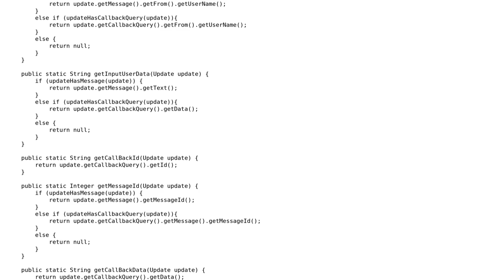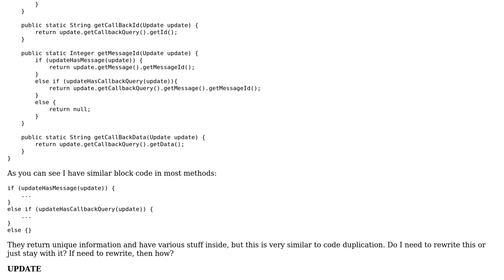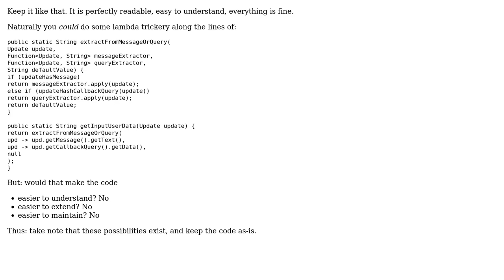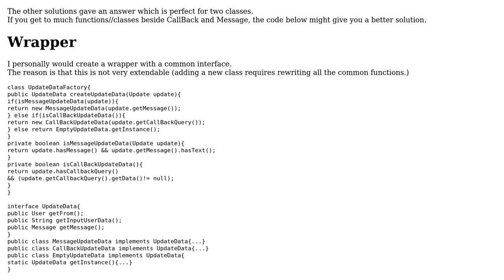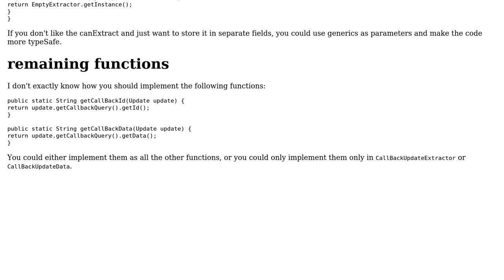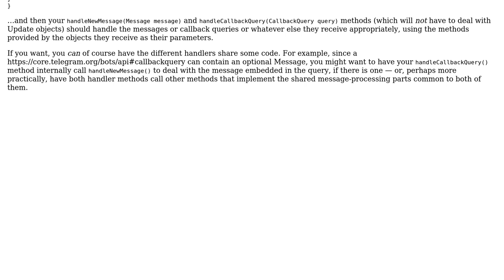Code Review: If/else produce code duplication (4 Solutions!!)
Code Review: If/else produce code duplication

With thanks & praise to God, and with thanks to the many people who have made this project possible! | Content (except music & images) licensed under CC BY-SA | Music | Images & others | With thanks to user tieskedh user takotsubo user mtj user Mario Ishac user Ilmari Karonen user Akshat Zala and the Stack Exchange Network Trademarks are property of their respective owners. You are responsible for your own actions.